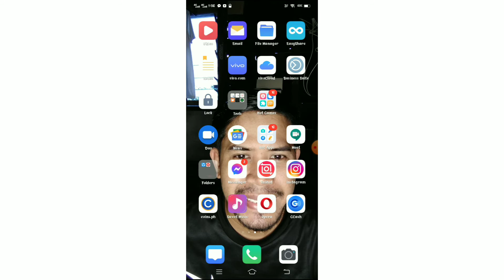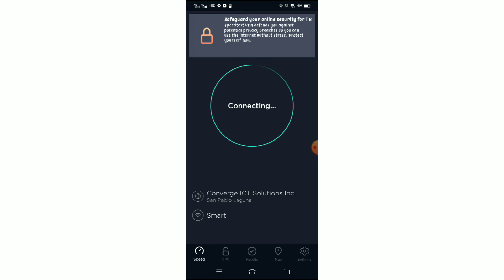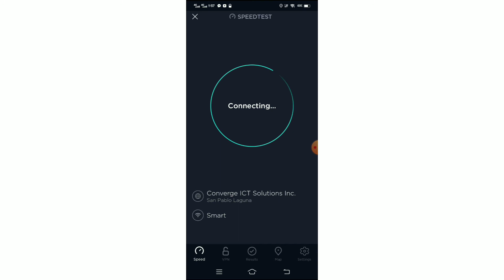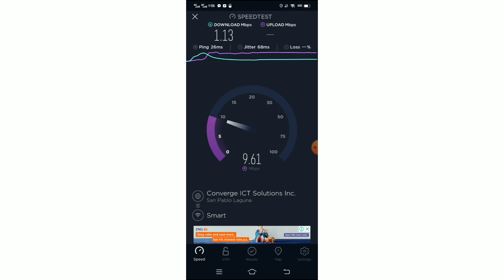UNBOXING THE NEW PLDT HOME PREPAID WIFI/ Fastest PLDT Home Wifi 10 GB Free Data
In this video ay mag unbox po tayo ng bagong PLDT HOME PREPAID WIFI. We will also conduct speed test the download and upload speed.

Hi Everyone!

This is Andrew Dela Rosa. I hope you find the video helpful.

Please No HATE po. Just LOVE 💕 po!

*NO GCASH yet? Click here to sign up and Earn rewards.
Hi, I've been loving GCash so far, and was hoping you'd join me. I've shared PHP 70 worth of freebies for you to try it out

Musician: LiQWYD